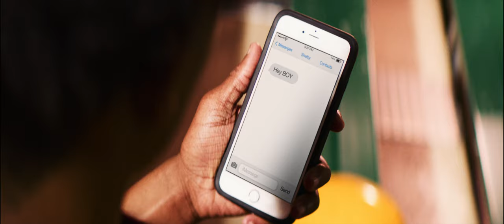"Think Before You Send"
It may seem like just a picture or a video, but once sent, you can’t take it back. Digital information lasts forever and you have no control over who it gets sent to and who will see it. Be careful what you send. One picture could change your life.